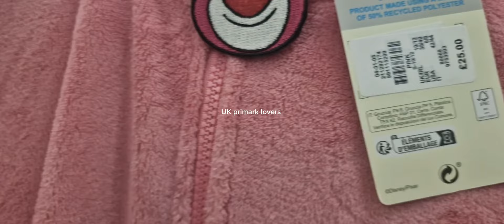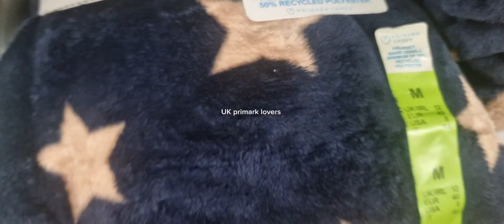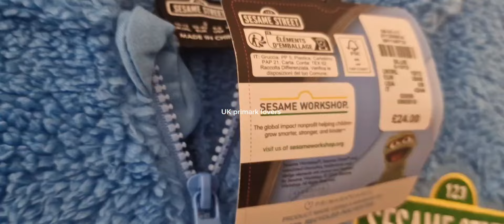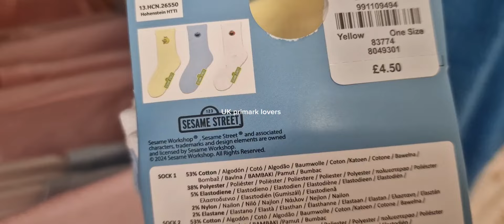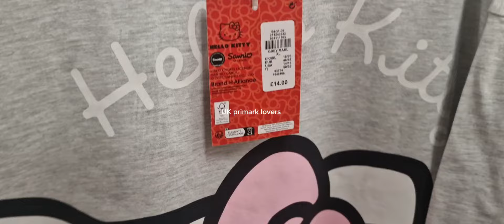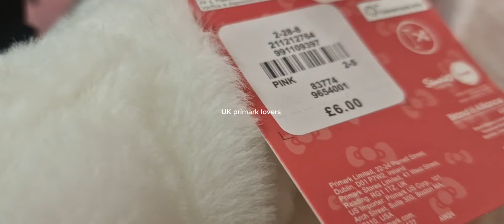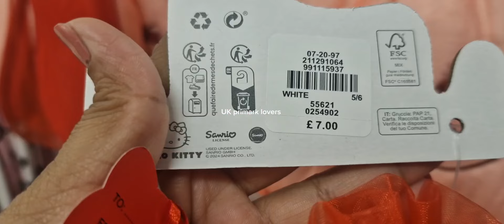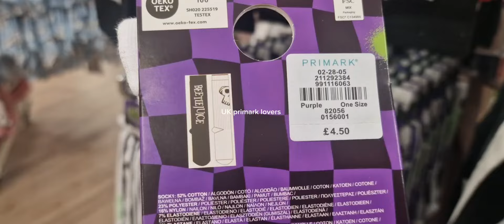PRIMARK NEW COLLECTION | OCTOBER 2024 | PRIMARK LOVERS SHOP WITH ME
My all videos about primark new collection.  I am a primark lover so I want to show you as well about primark latest fashion like women clothes  , beauty , shoes , bags and many more things.

primark
primark winter 2024
primark winter collection 2024
Primark beach outfit 2024
primark uk
primark shopping
primark bikini 2024
Primark women coats 2024
Primark women jackets 2024
primark pyjamas
primark makeup
primark Haul in winter 2024
primark Haul in September 2024
primark candles
candles
Christmas candles 2024
primark Haul
primark Haul 2024
primark 2024
primark clothes
primark clothing
primark September 2024
primark makeup
primark vlogs
primark lovers
fashion
fashion trends
fashion trends 2024
Summer fashion 2024
Winter fashion 2024
primark summer fashion 2024
primark summer 2024
Primark summer sale 2024
primark Jackets
primark sweaters
Christmas 2024
Christmas shopping Haul
economics of
wsj
primark business model
primark economics
wsj economics of
primark near me
primark locations
primark online shopping
why primark don't sell online
how primark works, primark online
fast fashion
forver 21
h&m
primark shopping
retail stores
brick and mortar
physical stores
covid effects on retail
e commerce
e commerce business
click and collect
new in primark
bnss
ofertas
ofertas en europa
cazando ofertas
ropa de frio
zapatos baratos
ropa de mujer
ropa de hombre
haul
primark
haul de primark
try on haul
compras ropa de bebe
danna ponce
el mundo de mia
vlogs
vlogs
vlog
primark
shopping

YOUR SEARCH!

primark
primark haul
Helloween 2024
Primark Helloween 2024
Helloween collection 2024
Helloween
primark beauty
primark home
Primark winter 2024
New in winter 2024
No in store
Primark spring collection 2024
Primark new in September 2024
primark vlog
primark shoplog
primark try on
new in primark
primark fashion
primark try on haul
primark make up
arrivage primark
primark shop with me
whats new in primark
primark spring
primark woman
primark kids
primark near me
primark baby
primark girls
primark boys
primark man
primark babies
primark gifts
primark hours
primark jobs
primark shoes
primark bags